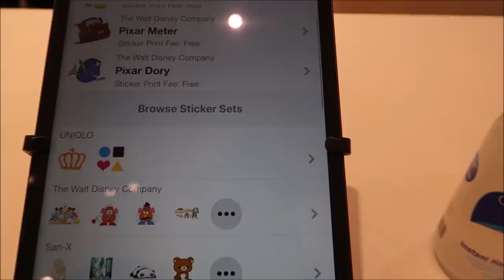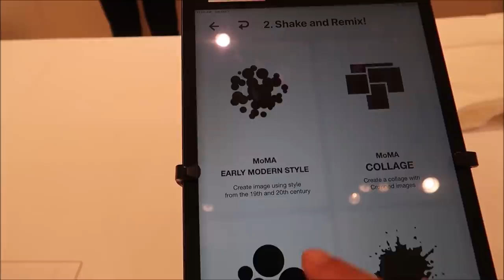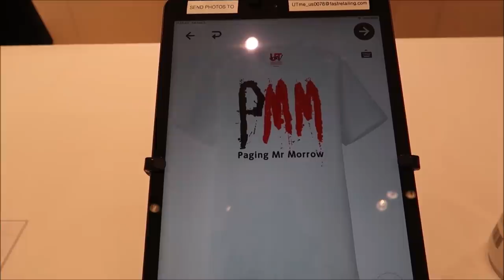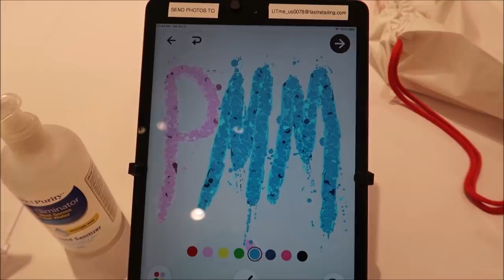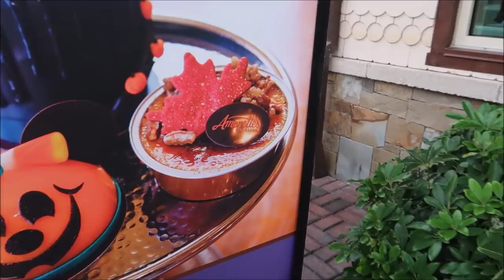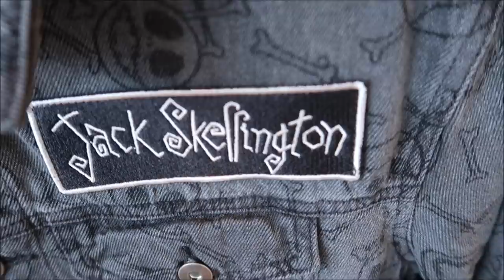Disney Springs Shopping & Amorette’s Halloween Desserts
Hey friends today we head to Disney Springs Because @Uniqlousa Invited us out to come use their customizing T-shirt station UTME And I decide To give away the shirt to one of you!! Soon after we make our shirt we Taste test some of the new Halloween desserts at Disney springs and Do a quick walk-through of the World of Disney.

Sara Hawkins

Mike & Jen

Eric Eggink

Prinsez54

Elizabeth walsh

Bobby Preteau

Chad Jennings

Chad Jennings

Stacy ludwig

Victoria Thompson

ERNIE NOLTE

Mike Elliott

Kevin Mckendree

Jesse Taylor

Robert Belliveau

Janet Matthews

Tina Spicer

Pamela Kester

Edward Williams

Kayla Barnett

Kristi Mikle

James Connelly

Regina & Michael

MAGI

Ann Kennedy

Jill Burns

Mary Place

Guy Turnquist

Shane Hebert

Christine Beebe

Rachel Warde

Lorraine Bonacorsi

Sheryl Potter

ScubaCat3

Ian

Julie Mauney

Texas Takes

Dawn Fawcett

Chandra Foster

Jesse Burrows

Brock Belinske

Tracey Armstrong

Thomas Young

Lyndsay Newton

David Lay